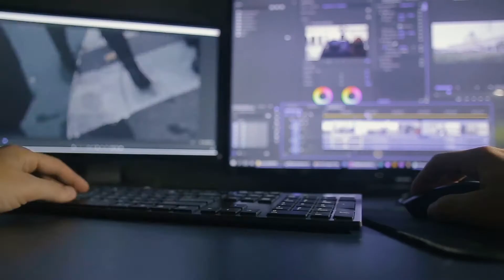Packaged Solutions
Social Video offers affordable magazine style videos for small and mid-size businesses.